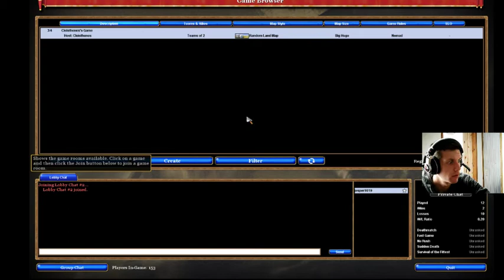(danish) Minecraft Udgravning + Rise Of Nations!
Jeg Moxy Spiller med Datsh Og Daskeed i Rise of nations hvor vi får utrolig mange prygl. Men se med og se hvordan det gik :)

Gravede ud i Minecraft til en kælder så der går en stor mine derfra til kælderen..